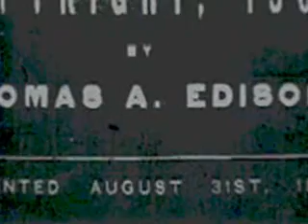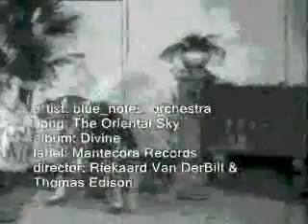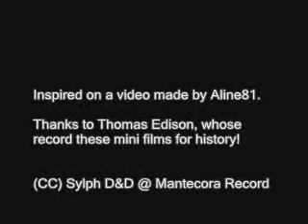blue_notes_orchestra - The Oriental Sky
artist: blue_notes_orchestra
song: The Oriental Sky
album: Divine (2006)
label: Mantecora Records
director: Riekaard Van DerBilt & Thomas Edison

P.S: Contains a declamation of "Divine Comedy" by Dante Alighieri

Paradiso

Canto XXXI

I raised mine eyes. The oriental sky
As dawn approaches, doth indemnify
Its claim to fairness, while the contrary
West is horizoned in a paler light.
So saw I, as along a mountain height
Seen from the vale below, the boundary
Of the top petals of that open rose
Showed at one point superior. As when
The chariot-pole Phaeton could not guide
Is driving upward, near to sight, the glow
Precedes it, while the skies on either side
Are gold less glorious, did that circle show,
Amidst its general oriflamme of peace,
One point of all most radiant, equally
Fading on either hand. And over it
A thousand angels making festival
Hovered and sang and sported; every one
Distinct in art and function, separately
A thought of God created

No poseo derecho alguno ni sobre la música ni sobre la portada del disco.